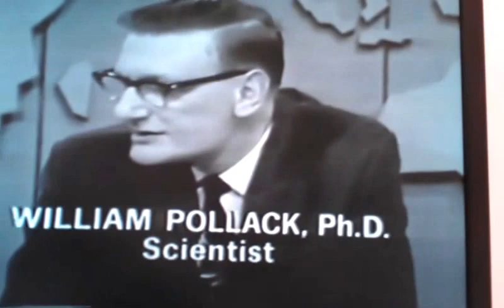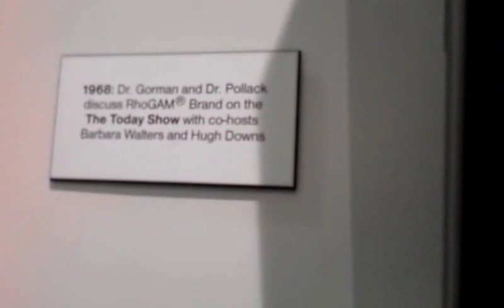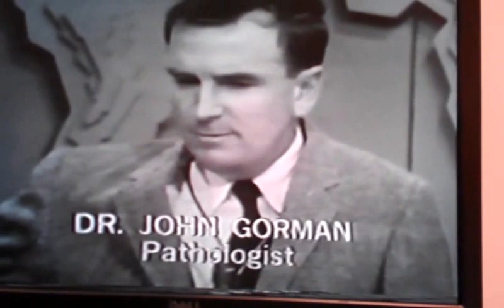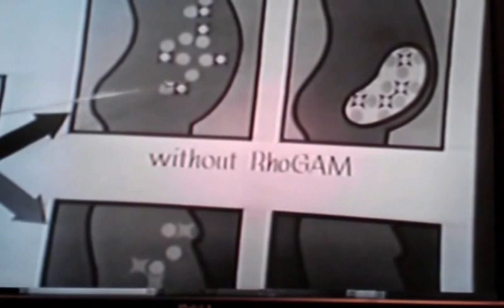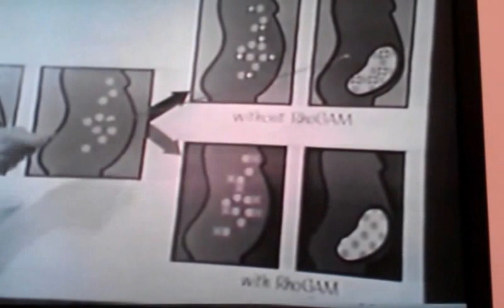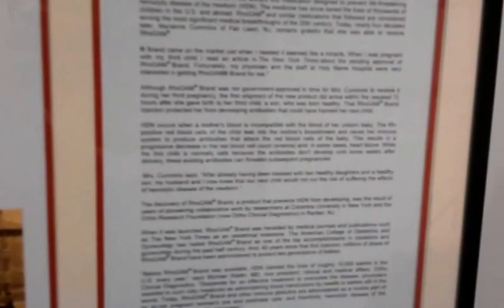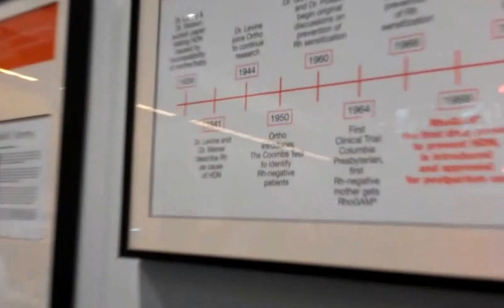History of RhoGam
This is the 1968 Today Show Video with Barbara Walters & Hugh Downs when Dr. John Gorman and Dr. William Pollack first introduce the discovery of RhoGAM at the 20th AABB meeting. With his works, he saved so many babies and lives. RhoGAM is still an active product used today preventing Hemolytic Diseases of the Newborn! — With Dr. John Gorman, one of the original founder of RhoGAM at AABB Meeting in Boston 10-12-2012.